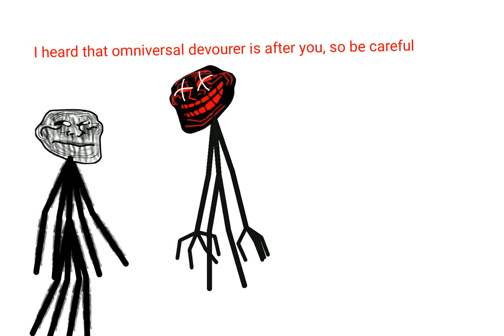Trollge the battles of the trollges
App used is drawing cartoons pro and fps is very fast